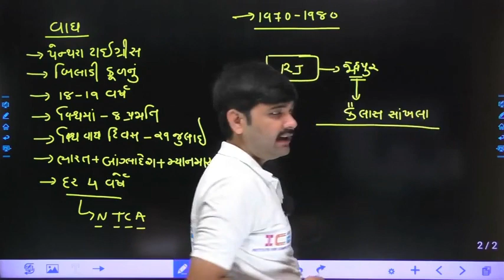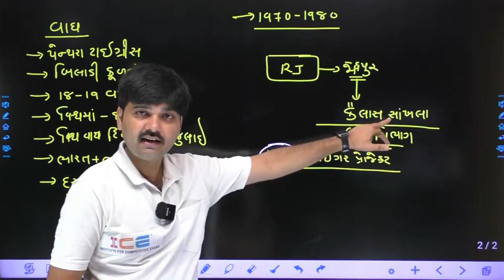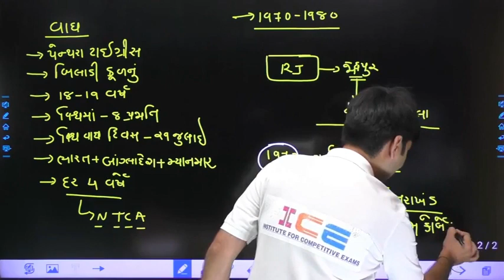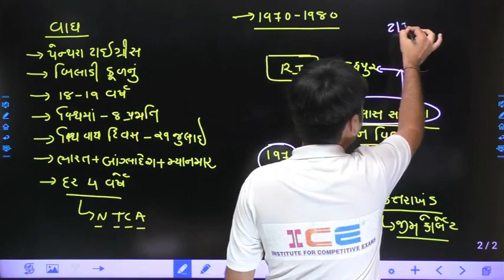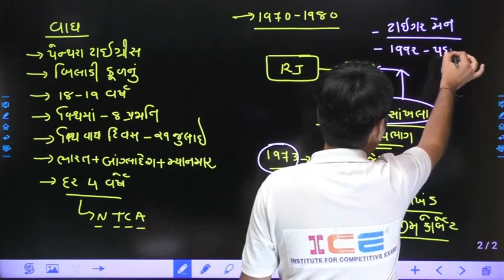The Tiger Man Of India - Kailash Sankhala.